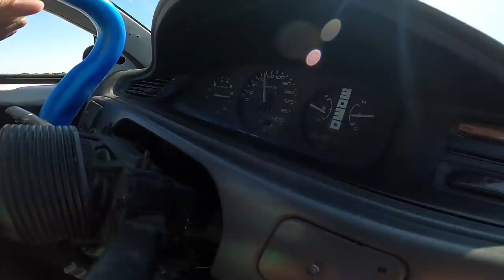Ramon's Dream Cars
Ferarri? Jaguar? Lamborghini? Malulupet yan pero iba nasa isip ko hihi

 Ilista natin ang mga trip nating sasakyan ngayong wala tayo masyadong magawa saka pang motivate sa mga panahon na ito hihi